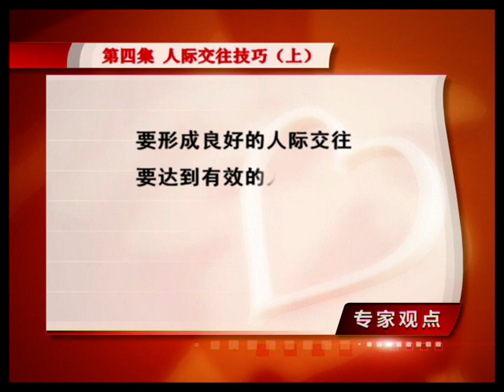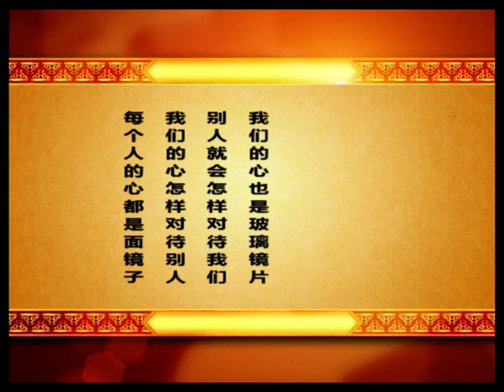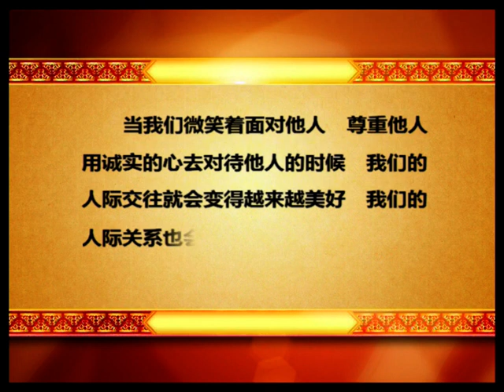人际交往从心开始 04